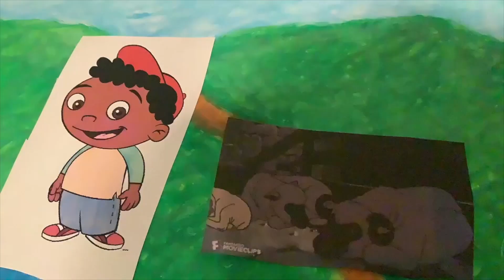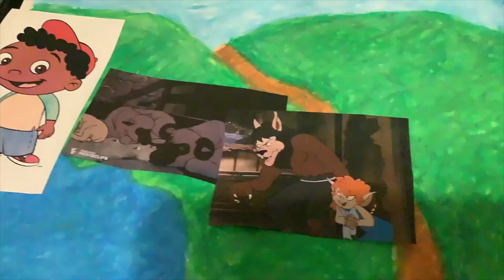The Boy Who Cried Wolf Stop Motion Animation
The Boy Who Cried Wolf Stop Motion Animation Featuring The Big Bad Wolf Junior (The Big Bad Wolf's Son) Plus a Penguin Plushie Tells Us That The Boy Lived Happily Ever After!